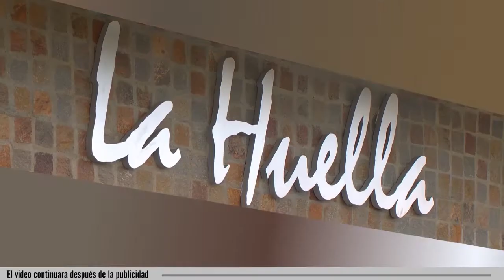“Somos una de las provincias más críticas del país”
El ministro de Salud, Fabián Puratich, aseguró este lunes en diálogo con Cadena Tiempo que en toda la provincia hay transmisión comunitaria de Covid “solo podemos exceptuar a la cordillera”, dijo.
Indicó también que debido a que esta semana llegará una nueva comitiva de profesionales enviados por el Gobierno Nacional.
📢 Fabián Puratich – Ministro de Salud – Chubut